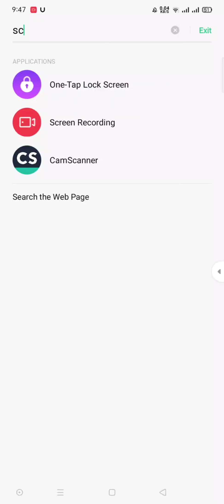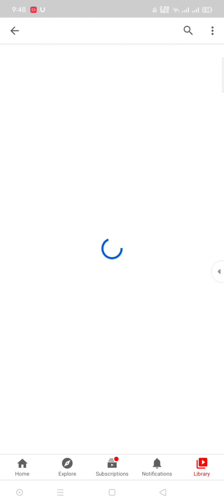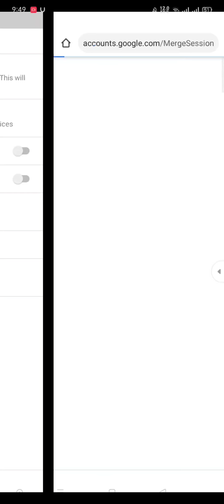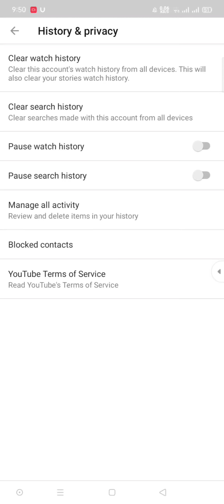How to check your YouTube Time Watched/ History Controls | How to View/Delete Watch Later on YouTube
Click the small "X" button next to "YouTube" in the Search History box and then scroll through the list of sites until you reach the date that matches the one you viewed the video on. The time you viewed the video is shown to the left of the video name.